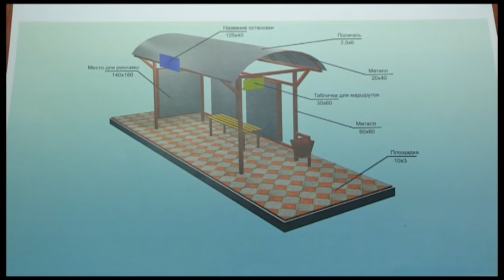Осторожно, опасная остановка!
В редакцию ТК "Отырар TV" обратились жители микрорайона Нурсат с просьбой помочь достучаться до компетентных органов, что бы те, в свою очередь, привели в надлежащий вид остановку "Школа" и установили остановку "Роддом". По словам горожан посадка и высадка с автобусов на остановке "Школа" несет не только массу неудобств, но и угрозу здоровью. Бахром Абдуллаев выслушал жалобы горожан.